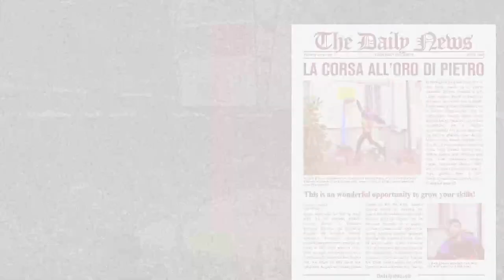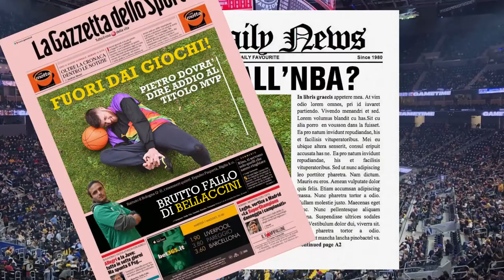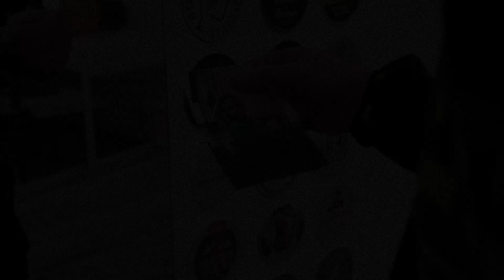BEARD MAN CAN JUMP | Short movie by Pietro Lorenzini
L'incedibile storia di un uomo che osò sfidare il proprio destino